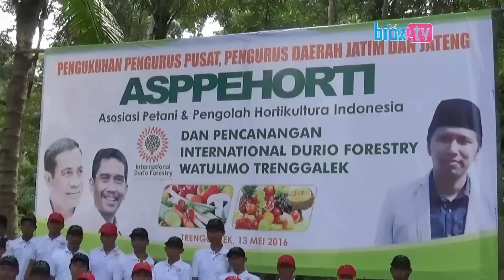Seperti Ini Saat Arumi Bachsin Blusukan Di Hutan Kampung Durian Watulimo Trenggalek - bioz.tv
Seperti Ini Saat Arumi Bachsin Blusukan Di Hutan Kampung Durian Watulimo Trenggalek - bioz.tv - Arumi bachsin juga mengaku bahwa dirinya tidak bisa lama lama jauh dari trenggalek, Saat bepergian keluar Trenggalek, arumi justru tidak krasan lagi dan ingin cepat cepat pulang, tak heran setiap ada acara di luar kota, begitu acaranya selesai arumi langsung balik ke trenggalek